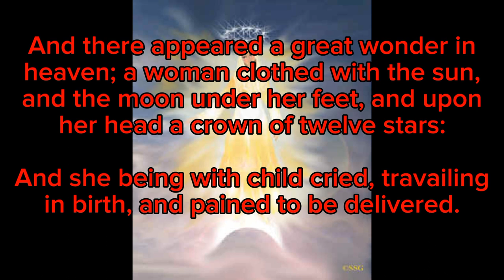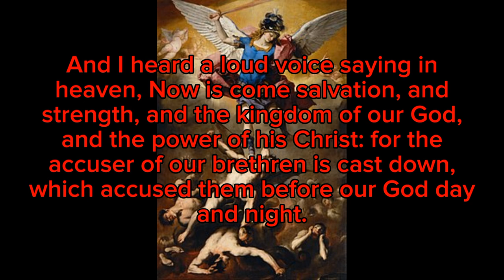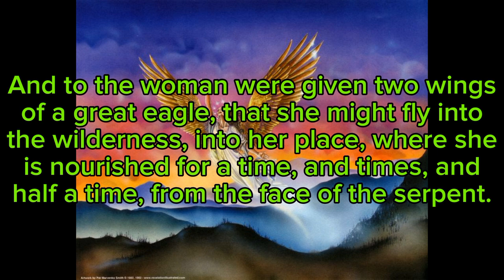Revelation 12 (The woman and the dragon)